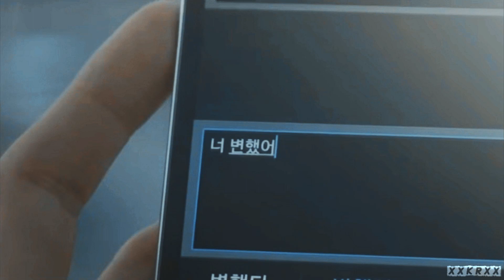Jungkook x Jisoo ➢ reset (pt.1)